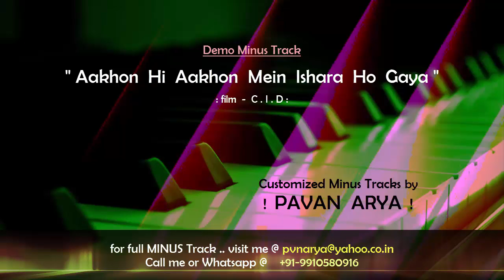Aakhon Hi Aakhon Mein Ishara Ho Gaya | MINUS by PAVAN ARYA | DEMO Karoeke | cover | CID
The music of this karoeke has been REARRANGED by myself . .

You can get your choice of "Customized" Minus Track / KAROEKE made on DEMAND.